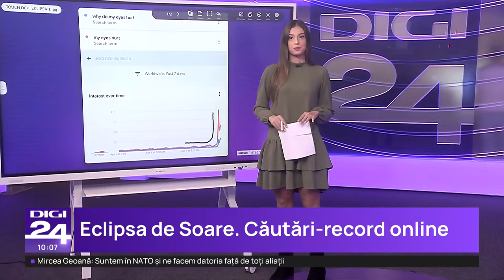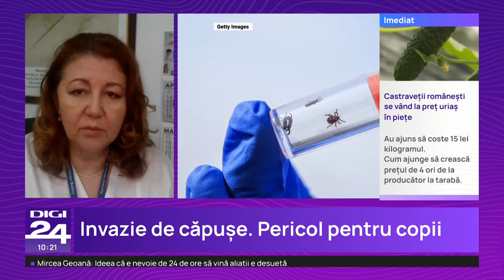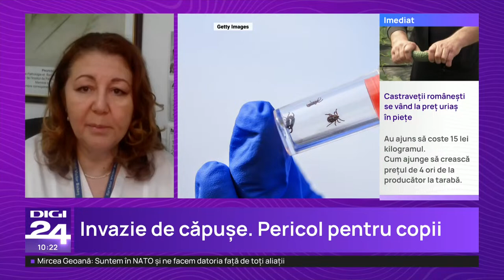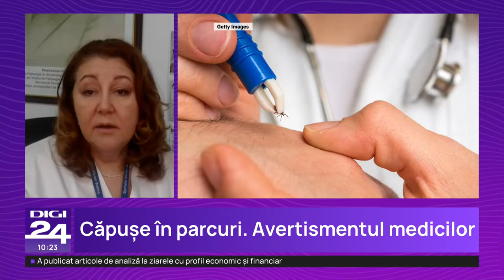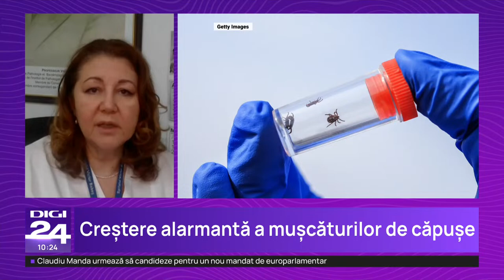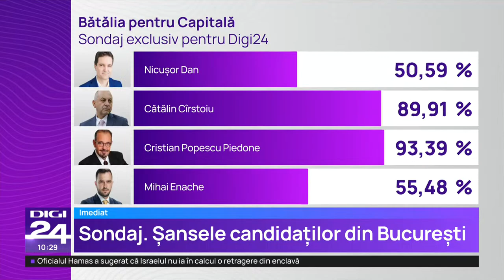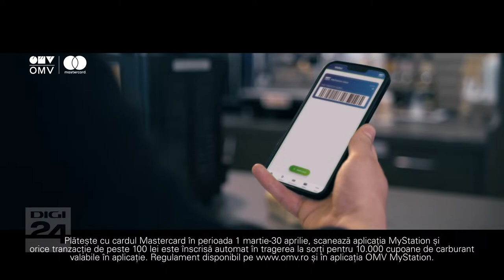Știrile Digi24 de la ora 10 - 9 aprilie